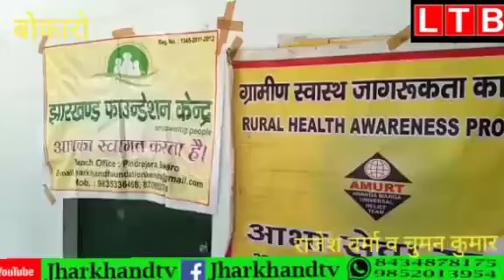बोकारो: होमियो चिकित्सा शिविर में किया गया मरीजो को जागरूक,बांटी गई दवाइयां